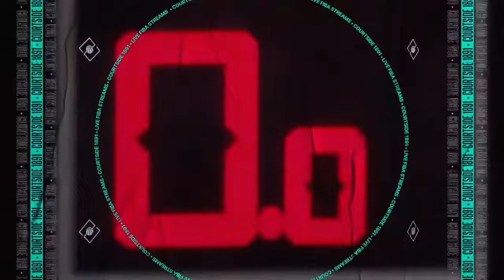Puerto Rico v France | Full Basketball Game | FIBA Women's Olympic Qualifying Tournament China 2024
Watch the Group Phase game between Puerto Rico and France at the FIBA Women's Olympic Qualifying Tournament China 2024.

00:00:00 Intro
00:10:34 1st quarter
00:31:16 2nd quarter
01:05:46 3rd quarter
01:26:25 4th quarter